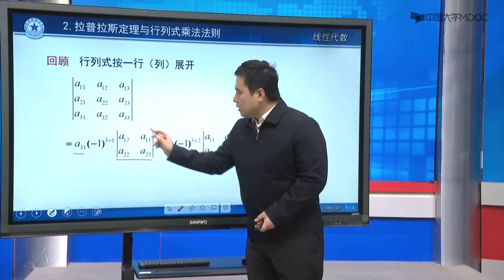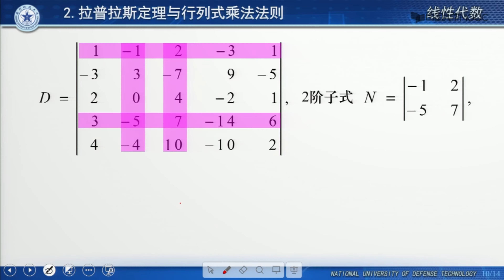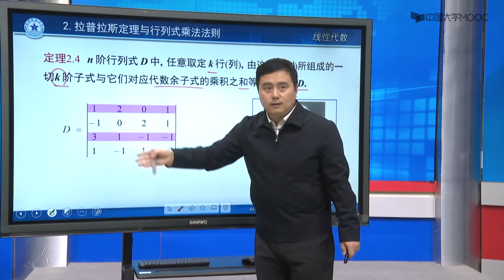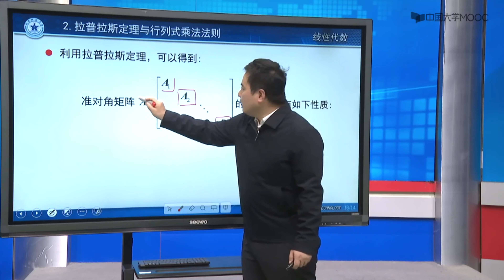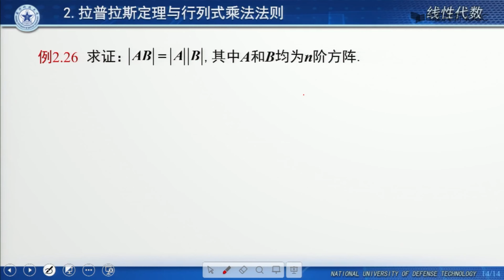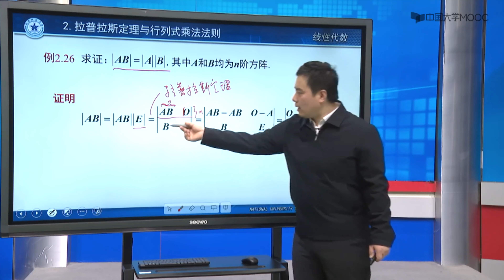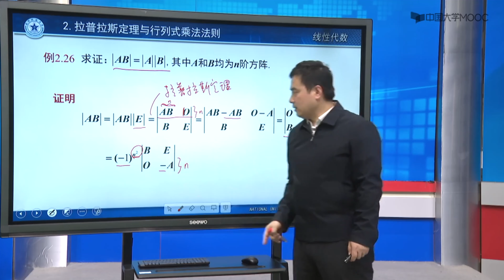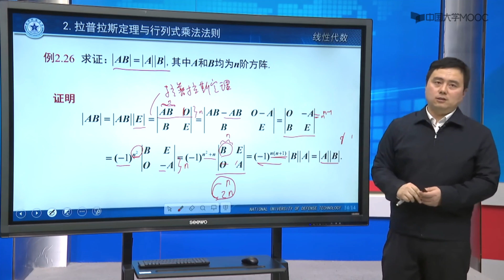13 2 分块矩阵的初等变换